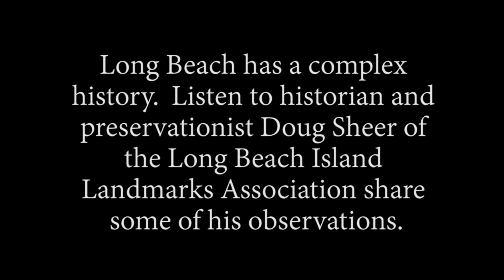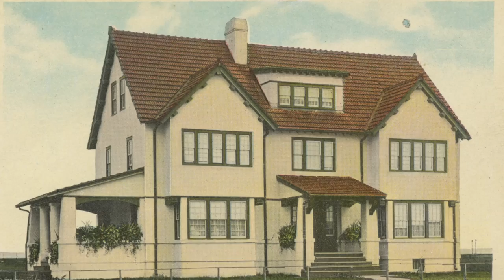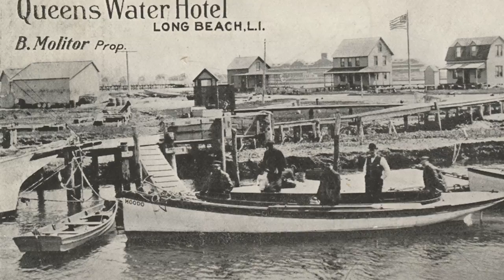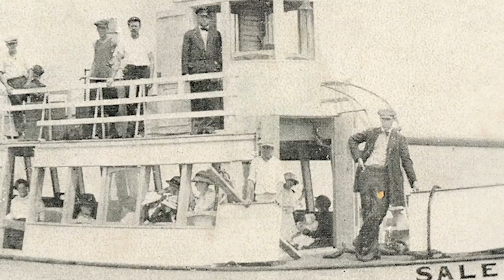Long Beach heritage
Preservationist Doug Sheer of the Long Beach Island Landmarks Association shares some background about the architecture and history of Long Beach, part of the South Shore Blueway Trail.